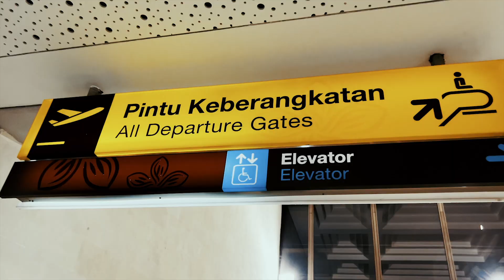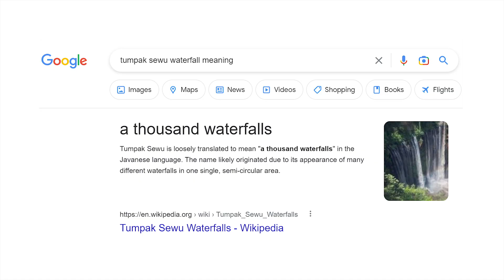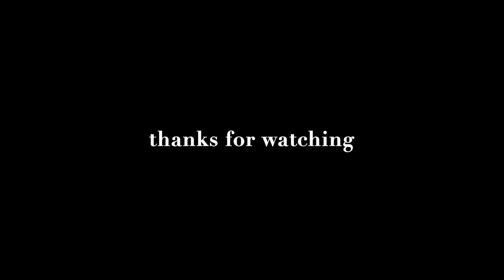I GOT BITTEN BY A LEECH 🤢 Visiting TUMPAK SEWU And MOUNT BROMO In EAST JAVA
If you visit Indonesia, you HAVE to check out Mount Bromo and Tumpak Sewu Waterfall! On our way down, I got bitten by a leech - I think I'm okay 🤒

🎥 Check out the gang:
Mike: @mikevisuals
Luke: @watchluke

🖥 Edited by @TejaLisjak